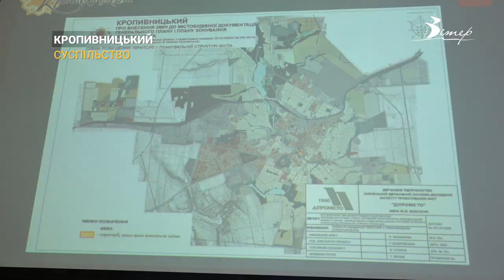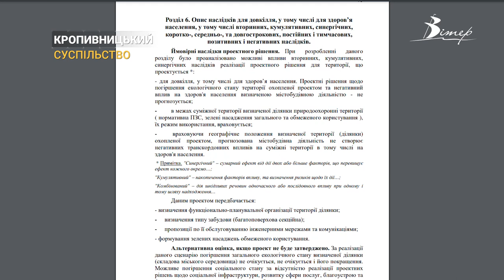Громадські слухання щодо будівництва нового ЖК на набережній Інгулу відбулися у Кропивницькому | CBN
У Кропивницькому все ж відбулись громадські слухання щодо внесення змін до Генерального плану та Плану зонування міста. Йдеться про зміни, які дозволять зводити житловий квартал у центрі міста, на ділянці, яка знаходиться на розі вулиць Михайлівської та Миколи Смоленчука. Більше розкаже наш журналіст Олексій Меркулов.